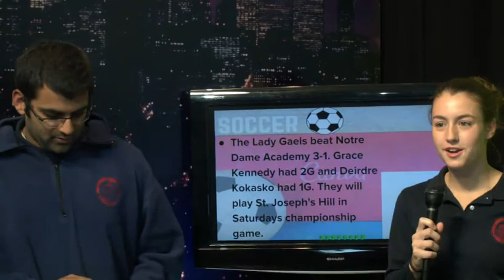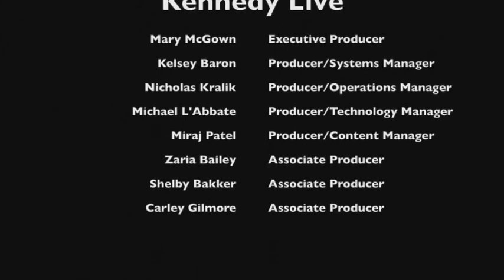Kennedy Catholic High School